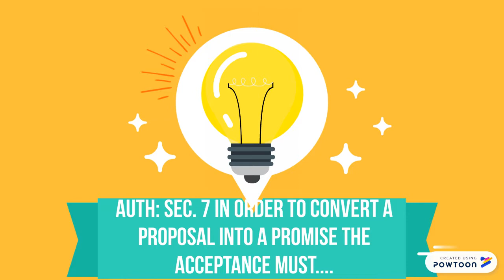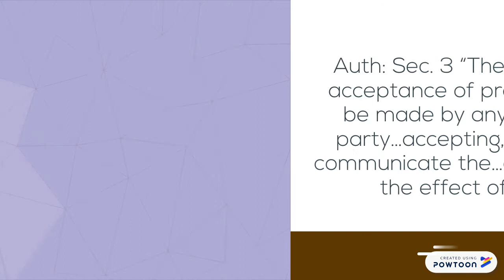"Meet Jane" Explainer